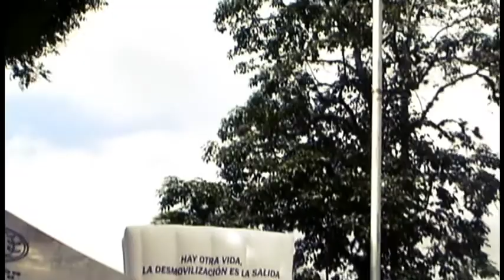Casa de la Cultura en Conmemoración de los 13 años del Terremoto.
Casa de la Cultura en Conmemoración de los 13 años del Terremoto. Participación de Grupo de Teatro "Hilos Invisibles" de la Casa de la Cultura de Montenegro, Los Muñecos del Teatro Escondido (Armenia), Versión Libre Teatro (Armenia), La loca compañía (Armenia).